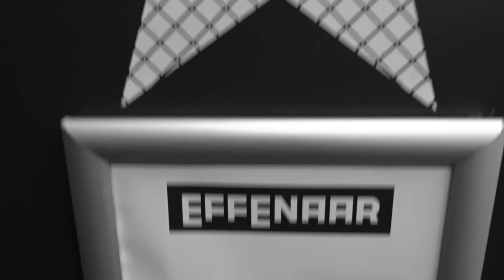Austinn - European Tour 2015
European Tour 2015:

26.10 Paris (F), Point Ephémère
28.10 Nijmegen (NL), Doornroosje
29.10 Eindhoven (NL), Effenaar
31.10 Groningen (NL), Vera
02.11 Zurich (CH), Kinski
03.11 Luxembourg (L), Rotondes
04.11 Ghent (B), Charlatan
06.11 Hamburg (D), Molotow
07.11 Munich (D), Backstage
09.11 Cologne (D), MTC
10.11 Berlin (D), Musik & Frieden